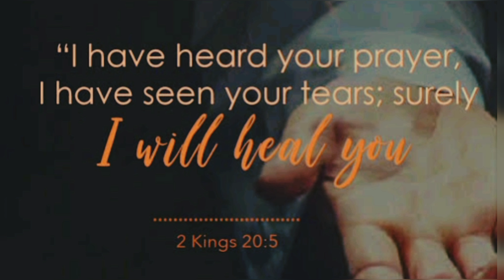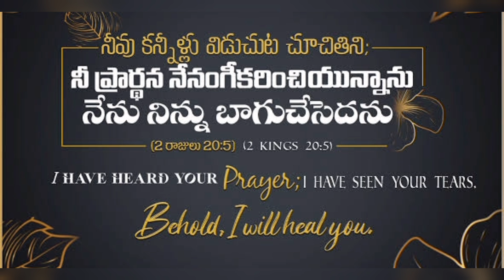యేసయ్య వాగ్దానం - Daily Bible Promise | ఈ రోజు దేవుని వాగ్దానం | Daily Strength | Just Live JESUS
Do follow more Spiritual posts 👇👇👇
       ☆  Just Live JESUS  ☆